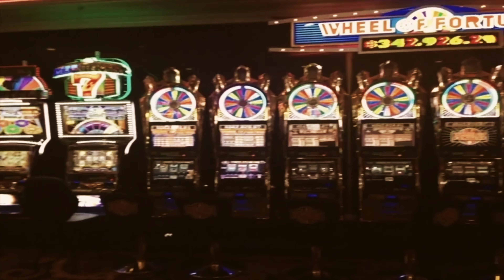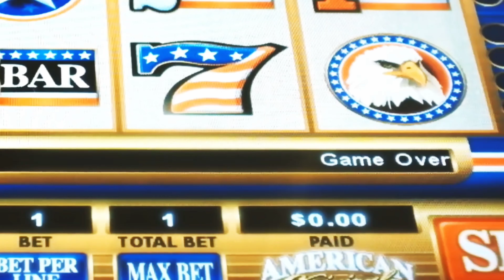AMVR ELLIE GOULDING ON MY MIND REVERSE VERSION 1 VIDEO NOT OFFICIAL FULLY REMASTERED NOW 4K 60FPS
Studio

MXM (Los Angeles, California)

Wolf Cousins (Stockholm, Sweden)

Genre

Electropop

R&B

Length3:32LabelPolydorSongwriter(s)

Ellie Goulding

Max Martin

Savan Kotecha

Ilya Salmanzadeh

Producer(s)

Max Martin

Ilya

Ellie Goulding singles chronology"Powerful"
(2015)"On My Mind"
(2015)"Army"
(2016)Music video"On My Mind" on YouTube

"On My Mind" received mostly positive reviews from music critics, who praised it for being a radio-friendly song, as well as Goulding's vocals. Multiple critics found it similar to the Police's 1979 song "Message in a Bottle". Commercially, "On My Mind" became another top-ten entry for Goulding in the United Kingdom, as well as in Australia and other five territories, while reaching the top 20 in other seven countries. In the United States, it reached number 13 on the Billboard Hot 100. Its Western-themed music video, directed by Emil Nava, was inspired by the 1991 film Thelma & Louise and shows Goulding in a revenge story in Las Vegas.
your synapses with a twitchy guitar riff and Goulding's lightning-quick verses about a relationship's squandered potential."[26] Lewis Corner of Digital Spy gave the song a rating of 4 out of 5 stars, declaring that the song "presents the moment Miss Goulding becomes a pop powerhouse", noting that "the track's Police-styled guitar grooves and oscillating chorus [...] will weave in and around your cerebrum but never quite escapes. The subject may be ambiguous but one thing is for certain, this is Ellie stepping up and moving on."[27]

While noting that "[i]t's a fun enough song" and picking as one of the essential tracks on the album, Katherine Flynn of Consequence of Sound wrote that "it doesn't invite multiple listens."[28] Kyle Anderson of Entertainment Weekly called it " lively, flashy, confident earworm",[29] while Hazel Cills of Pitchfork praised its "little well-done sass."[30] Jon Dolan wrote for Rolling Stone that "Goulding's big voice is compacted into a series of taut flares over clipped hi-hats and Police-like guitar smears",[31] with musicOMH's Rob Mesure agreeing, calling it a "distant cousin of The Police's 'Message in a Bottle' reconfigured with deep bass drops."[32] Matt Collar of AllMusic echoed the same thought, naming it "the Police-meets-Rihanna single [that] seem at first like an odd fit for Goulding's highly resonant, throaty chirp of a voice."[12]then seen tied to his chair with duct tape in the dimly lit room, while Goulding and her accomplice ride away on their horses with stacks of her former lover's money. Various scenes of the aftermath are then shown, including the two women back in the salon clinking their glasses, on a rooftop making it rain with money and her accomplice blowing a hole in the casino ceiling with the sawn-off shotgun. Goulding is then seen walking down a hotel hallway and back in the empty blue room singing, and the video ends with the two women riding off on their horses throwing money in the air.Delirium.[52]

Recording
Edit
Recorded at MXM Studios (Los Angeles, California) and Wolf Cousins Studios (Stockholm, Sweden)
Mixed at MixStar Studios (Virginia Beach, Virginia)
Mastered at Sterling Sound (New York City)
Personnel
Edit
Ellie Goulding – lead vocals
Max Martin – production, keys, programming
Ilya – production, background vocals, guitar, bass, keys, programming
Sam Holland – engineering
Serban Ghenea – mixing
John Hanes – engineering for mix
Tom Coyne – mastering
Randy Merrill – mastering assistancealone.

Release history
Edit
Release dates and formats for "On My Mind"
Region Date Format Version Label Ref.
Various 17 September 2015 Digital download Original Polydor [6]
Italy 18 September 2015 Radio airplay Universal [7]
United States 22 September 2015 Contemporary hit radio
CherytreeInterscope
[8]
Various 16 October 2015 Digital download Remixes Polydor [50]
Germany 23 October 2015 CD single Original Universal [48]
Various 30 October 2015 Digital download MK Remix Polydor [51]
United Kingdom 6 November 2015 CD single (HMV exclusive) Original [49]